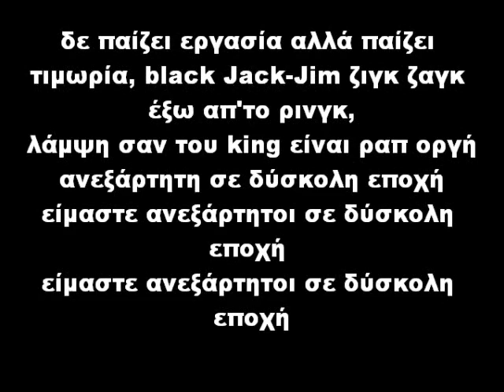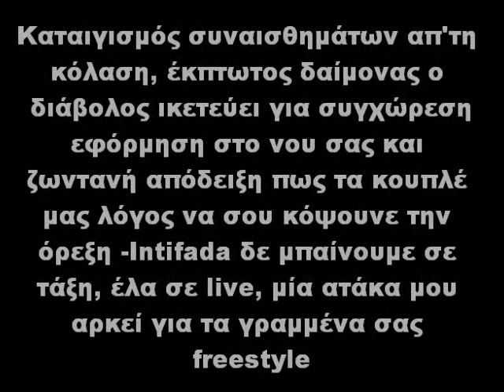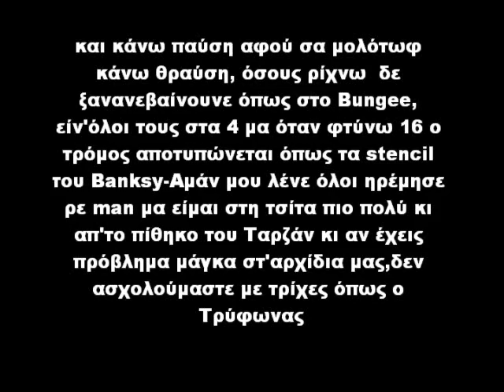Intifada - Το βαρύ (lyrics)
prod.by Waxmaster
mixed Cenobite studio
2011